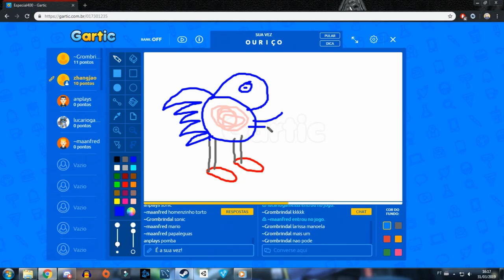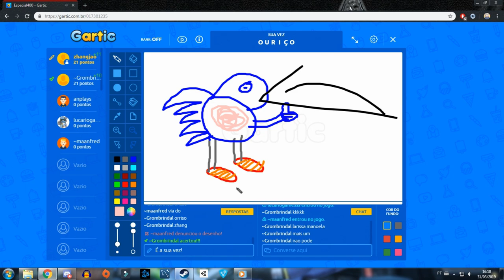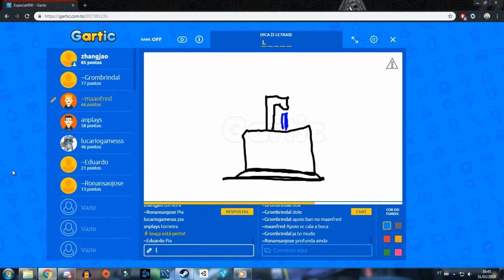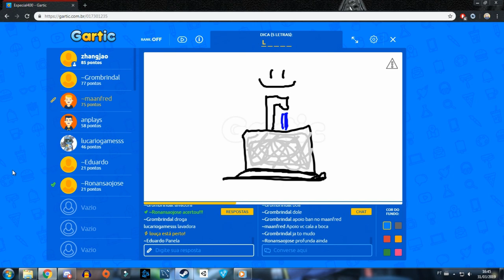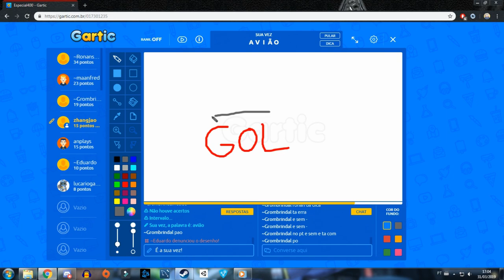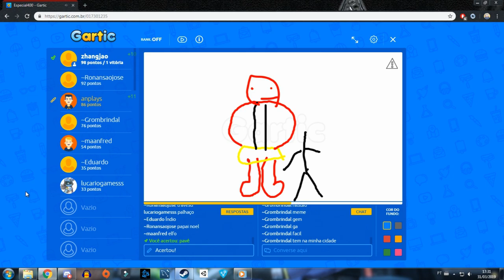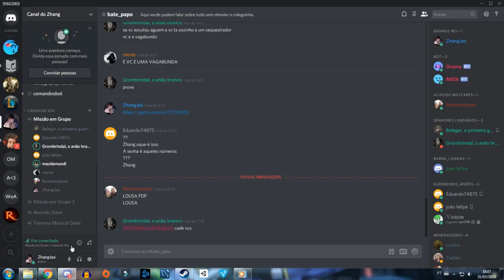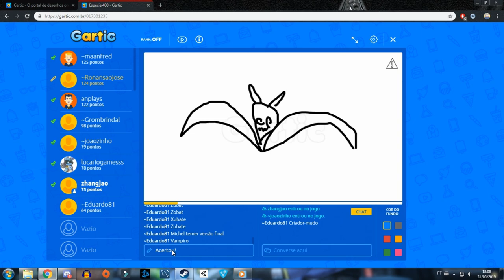ESPECIAL 400 INSCRITOS!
Muito obrigado de coração a todos vocês que me ajudaram a chegar até aqui, cada centena de inscritos que passa me vem em mente o sonho do Zhang de 2013 que começou o canal quando tinha 0.1MB de upload pra enviar vídeo, o que era impossível, de qualquer forma espero poder estar ao lado de vocês por anos nessa jornada, fazer vídeos pra esse canal é a válvula de escape do meu dia, ver que trago diversão pra algumas pessoas me dá algum propósito, muito obrigado de coração a todos!

Compre no Maganize Luiza pelo link para ajudar!